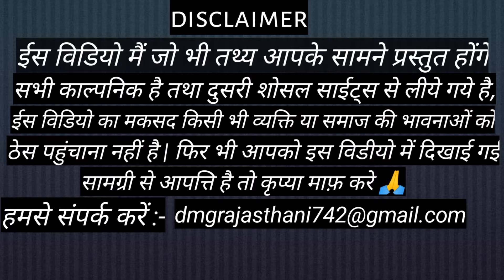घमु राजस्थानी के पति तगु राजस्थानी ने किया बङा खुलासा | ghamu rajasthani , tagu rajasthani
घमु राजस्थानी के पति तगु राजस्थानी ने किया बङा खुलासा

नोट:-हमारा मकसद किसी की भावनाओं को आहत करने का नहीं है कोई भाई दिल पर ना ले